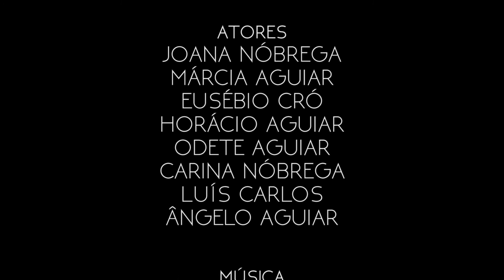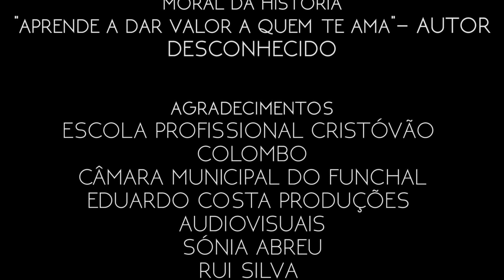PAP - O valor da vida - Letícia Aguiar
Prova de Aptidão Profissional da aluna do Curso de Audiovisuais - Letícia Aguiar